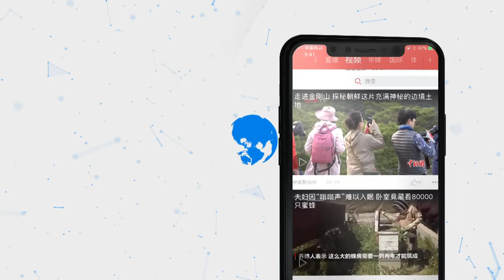外国政要、学者：中国为全球人权事业做出积极贡献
12月10日-11日，“2019· 南南人权论坛”在北京举行。10日下午，四场分论坛同时举行，各国政要、专家学者就中国的人权发展进行热烈讨论。不少外宾指出，近年来，中国与各个国家建立了良好的关系，为全球人权事业发展做出积极贡献。